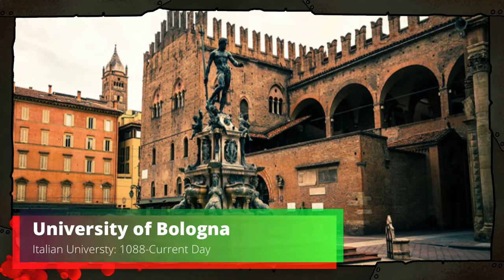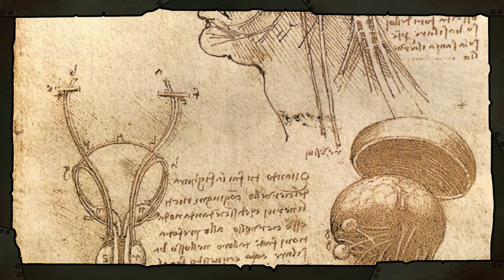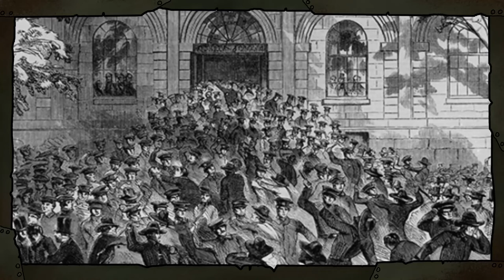Body Snatcher? I Hardly Know Her! | In the Lab with Dr. Bane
Let's take a brief look at the rather colorful history of Body Snatching and what happens when supply doesn't meet demand!

I guess I have a TikTok?

Lithish does art!
Cyberself makes the Dystopia musical!
William Ludington does art too!